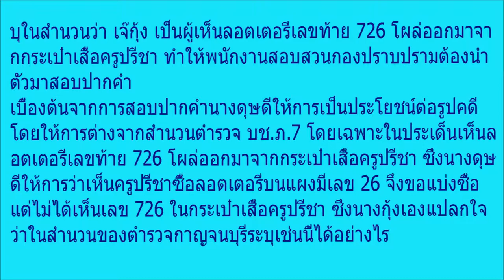พิรุธอีก! ‘เจ๊กุ้ง’ก็งง ยันไม่เห็นเลขหวย726ในกระเป๋าเสื้อครูปรีชา ขัดสำนวนตร กาญจนบุรี